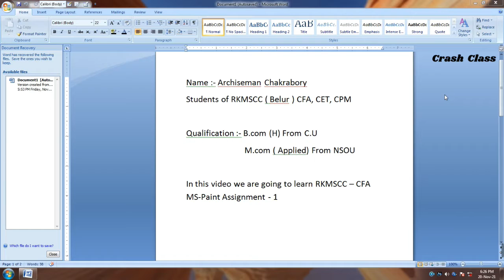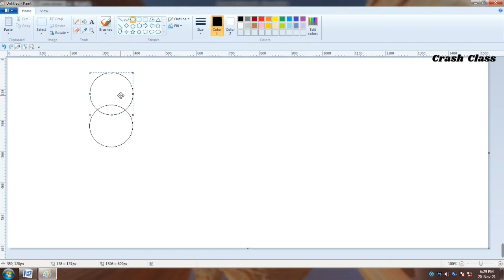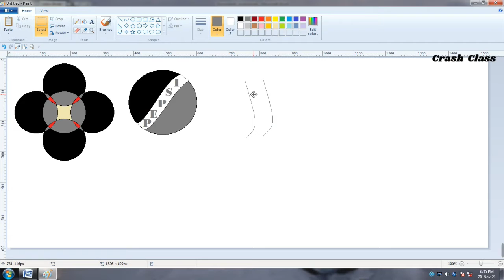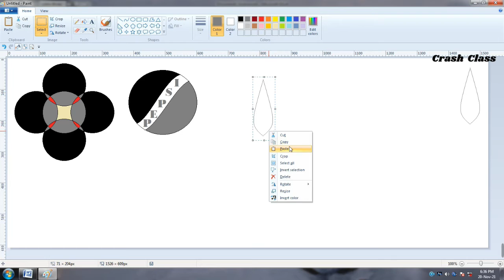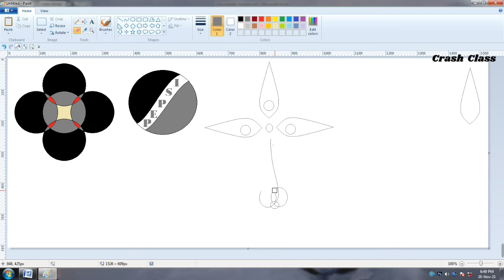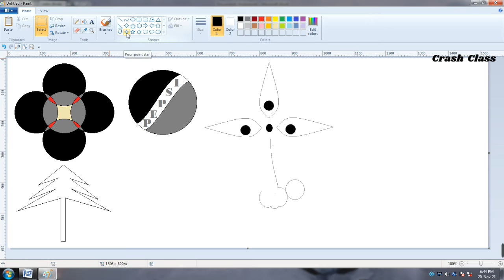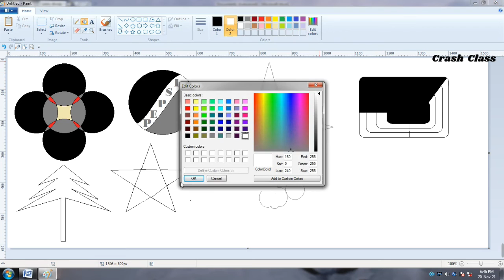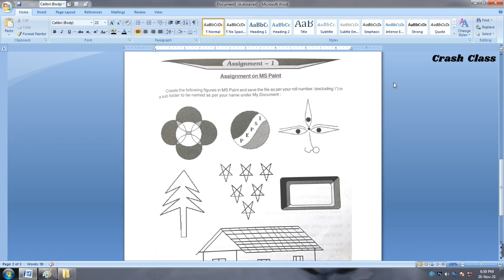RKMSCC CFA MS-Paint-Assignment-1 | B.com 3rd sem IT | MS word | Crash Class | Archiseman Chakraborty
আজকের এই ভিডিওতে রামকৃষ্ণ মিশন শিল্পমন্দির কম্পিউটার সেন্টার ( RKMSCC ) সার্টিফিকেট ইন ফিনান্সিয়াল একাউন্টিং ( CFA ) Course এর প্রথম অ্যাসাইনমেন্ট টা শিখে নেব।  MS - Paint - Assignment -1

Important Topics :-
1) Ramakrishna mission shilpamandira Computer centre ( Belur )
2) certificate in financial accounting
3) certificate in financial accounting tutorial
4) RKMSCC CFA Assignment
5) RKMSCC CFA MS - Paint Assignment -1
6) B.com IT
7) B.com 3rd semester it tutorial
8) Information Technology
9) 3rd sem IT class
10) Financial Accounting
tally crack version,
tally crack gst version,
tally crack install,
tally crack gst version download,
tally cracked,
tally crack gst version malayalam,
tally capital account entry,
capital entry in tally prime,
cap tally,
capital goods in tally erp 9,
caps tally raipur,
tally chatb.com information technology jobs in tamil,
b.com information technology subjects,
b.com information technology syllabus,
bcom 4th sem information technology for office
ms paint computer,
ms paint art,
ms paint app,
ms paint animations,
ms paint app for android,
ms paint android,
ms paint all information,
ms paint android app download,
ms paint anime drawing,
draw a ms paint,
what is a ms paint,
rent a girlfriend ms paint,
how to make a ms paint,
ms paint basic,
ms paint best drawing,
ms paint bipu art,
ms paint brush,
ms paint background color change,
ms paint bengali,
ms paint best painting,
ms paint butterfly,
ms paint car drawing,
ms paint computer drawing,
ms paint cartoon,
ms paint christmas drawing,
ms paint classes,
ms paint car,
ms paint color mixing,
ms paint drawing bike,
ms paint drawing in computer,
ms paint drawing love,
ms paint easy drawings,
ms paint easy,
ms paint editing,
ms paint edit pictures,
ms paint explanation,
ms paint english,
ms paint eye drawing,
ms paint elephant,
ms paint for kids,
ms paint full knowledge,
ms paint for android,
ms paint full,
ms paint flag,
ms paint flowers drawing,
ms paint for mobile,
ms paint file,
ms paint game,
ms paint gamer,
ms paint gta 5,
ms paint gta v,
ms paint ganesha drawing,
ms paint graphic design,
ms paint girl,
ms paint google,
ms paint house,
ms paint house drawing,
ms paint home,
ms paint home drawing,
ms paint happy new year,
ms paint hacks,
ms paint how to draw,
ms paint how to open,
ms paint in mobile,
ms paint in android,
ms paint in laptop,
ms paint in tamil,
ms paint in kannada,
ms paint in computer drawing,
ms paint ideas,
ms paint image,
i use ms paint,
ms paint joginder,
ms paint joginder video,
ms paint jadu,
ms paint jazza,
ms paint jujutsu kaisen,
ms paint jam,
ms paint drawing joker,
jojo ms paint,
ms paint ki drawing,
ms paint kamal,
ms paint ka chitra,
ms paint knowledge,
ms paint krishna,
ms paint logo,
ms paint logo design,
ms paint laptop mein kaise download karen,
ms paint learn more,
ms paint love drawing,
ms paint laptop,
ms paint logo drawing,
ms paint lamborghini,
ms paint me drawing,
ms paint mein,
ms paint mobile mein kaise chalayen,
ms paint me drawing kaise banaye,
ms paint malayalam,
ms paint mickey mouse,
ms paint mobile app,
ms paint mixing colour,
ms paint night sky,
ms paint new,
ms paint notes,
ms paint new drawing,
ms paint new year,
ms paint new video,
ms paint nature drawing,
ms paint nature images,

Hello guys, This is Archiseman Chakraborty, I have completed my Graduation In B.com ( H ) from University of Calcutta and also studying Financial Accounting Diploma Course from Ramakrishna mission shilpamandir Computer center ( Belur ). In this YouTube channel I will teach you so many fundamentals of accounts.
And the way of getting good and high marks in HS examination. So don't waste your valuable time. Let's begin.